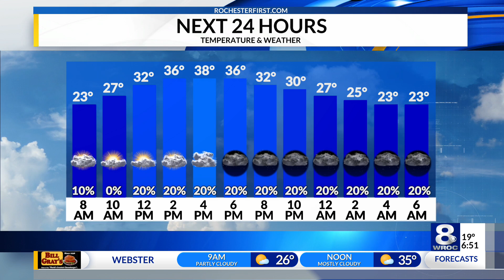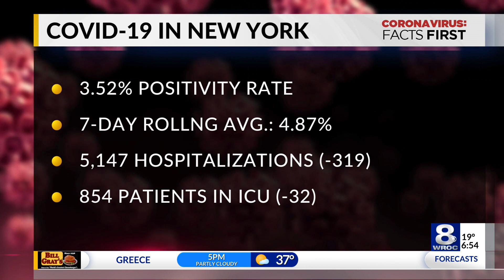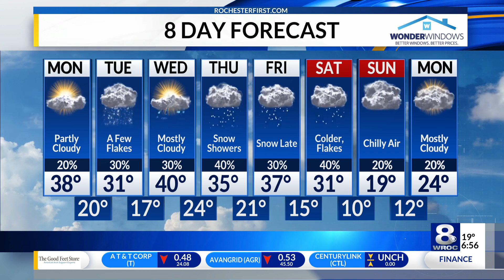Sunrise Smart Start: Monday, February 7